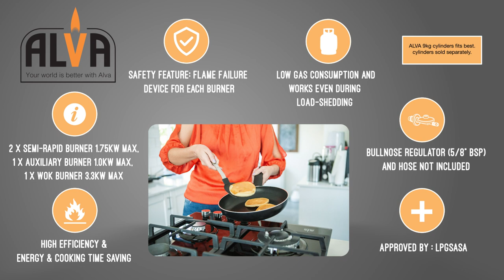ALVA (GDH200) 4 BURNER GAS HOB GLASS TOP 60CM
Don't miss out on any future videos.